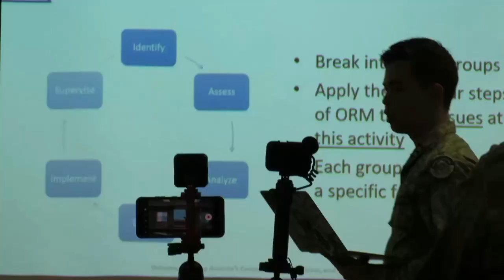Cascade Falcon XXVI Encampment Washington Wing Civil Air Patrol